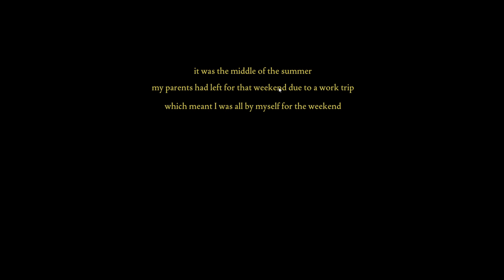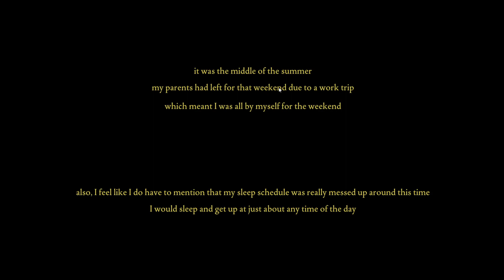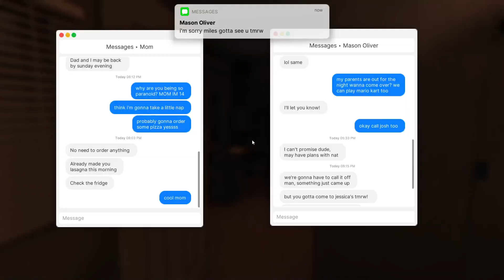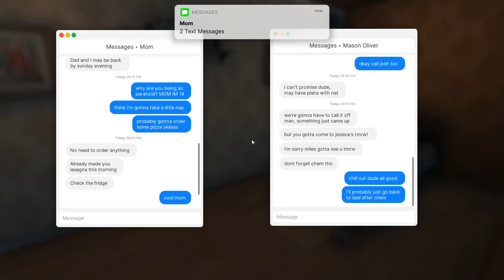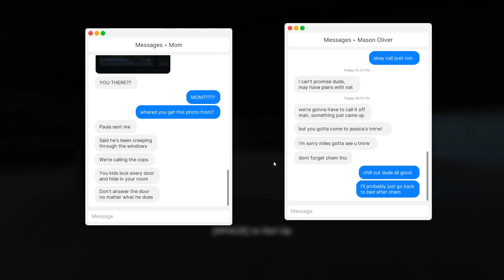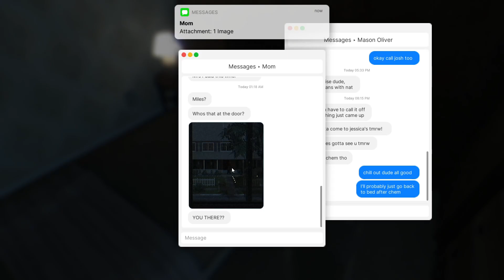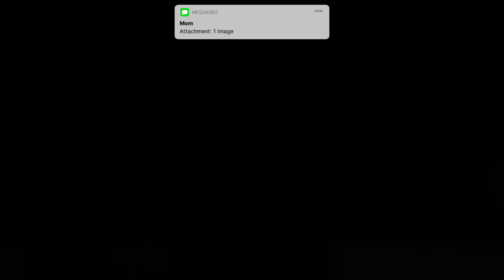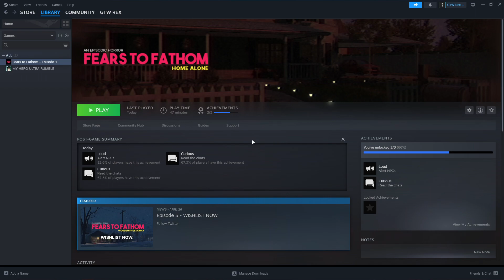Fears To Fathom - Home Alone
Great Youtuber go watch him